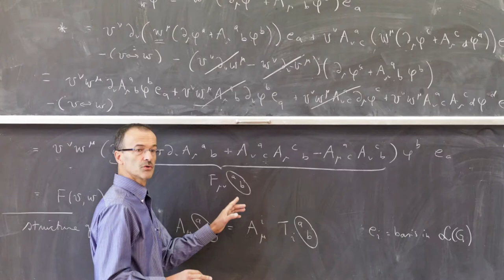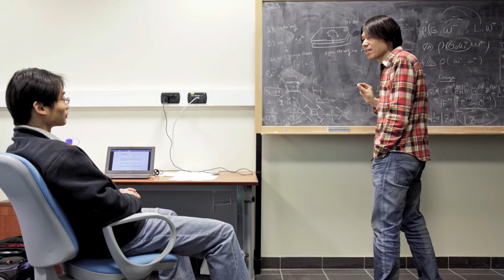SISSA - slideshow research